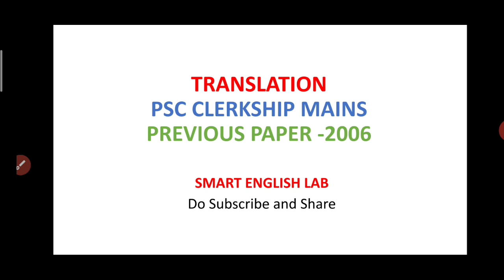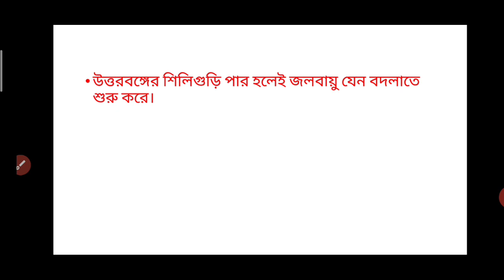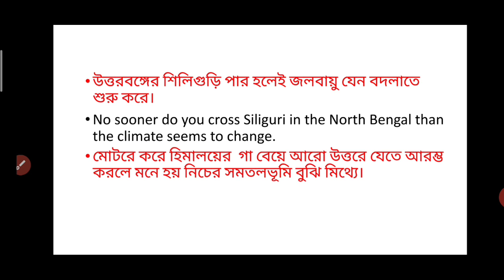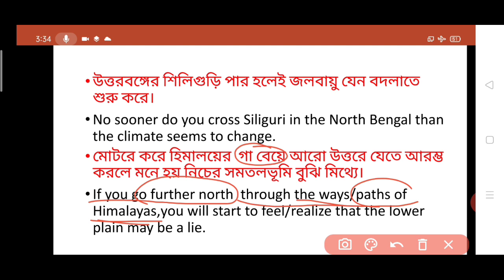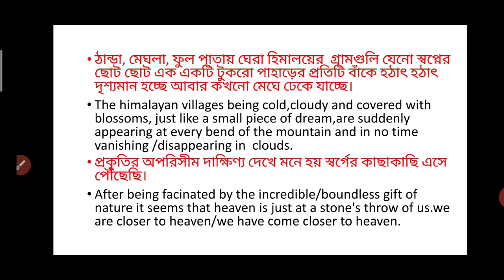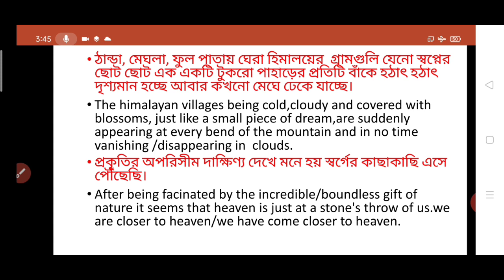|Translation Bengali to English|Psc Clerkship Mains previous years question paper|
এখানে আমি শিখিয়েছি কিভাবে বড় বড় বাক্য কে ছোট ছোট করে ভেঙে সহজ-সরলভাবে বাংলা থেকে ইংরেজিতে সহজে আমরা শুধুমাত্র লেখা নয় মুখে বলার ক্ষেত্রেও এমন হাতে ধরে শেখানো খুব কমই দেখা যায়।
শুধুমাত্র  grammar বা  tense নয়, parts of speech বুঝে নিয়ে তাদেরকে যথাযথভাবে ব্যবহার করার সম্পূর্ণ পদ্ধতি এখানে হাতে ধরে শিখিয়েছি। তোমাদের ভালো লাগবে, বুঝতে পারবে, শিখতে পারবে এবং পরীক্ষাতে লিখে  করে আসতে পারবে।
পরীক্ষাতে সফল হও এই শুভকামনা তোমার জন্য রইল